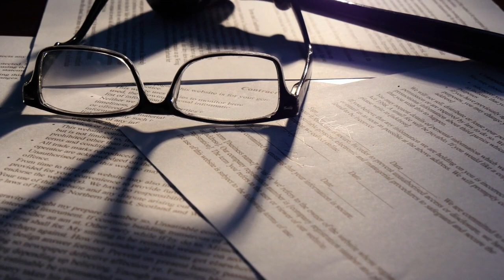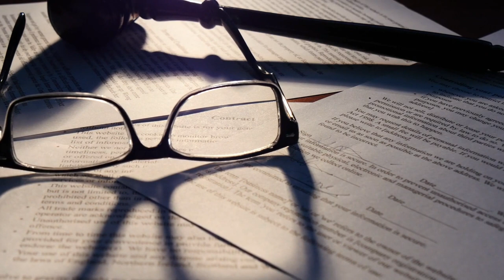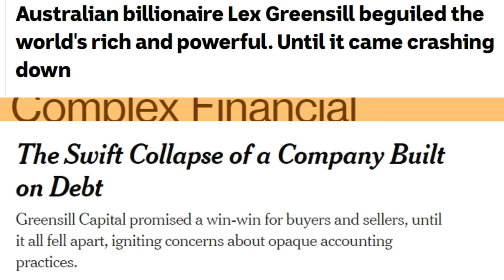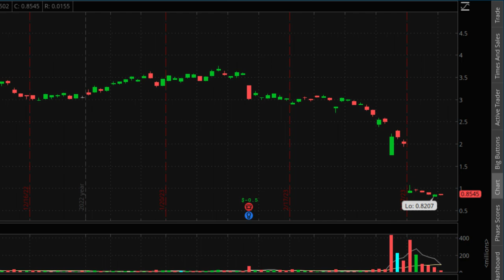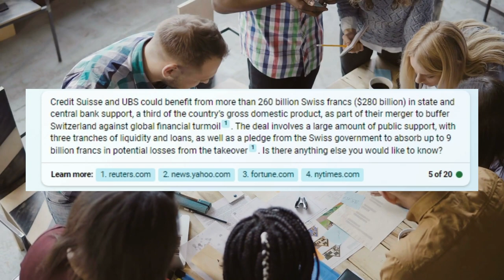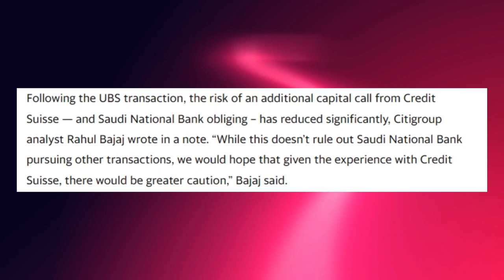The Rise and Demise of Credit Suisse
In this video we talk about the end of Credit Suisse. Credit Suisse was in business for 167 years and has suffered various scandals over the past few years. Wave after wave of Credit Suisse scandals were withstood but after several bank failures and the loss of support from its largest shareholder, the Swiss banking giant collapsed. Credit Suisse was taken over by its rival UBS after emergency meetings of Swiss regulators. RIP Credit Suisse.

Our Previous video talking about the potential collapse of the Swiss bank.

Credit Suisse is a Globally Systemic Important Bank, GSIB, and its failure would be far more serious than Silicon Valley Bank. Credit Suisse is 4 times larger than SVB at over 800 billion in total assets and other major banks have exposure to it.

Credit Suisse has faced major stress over the past year but its most recent slide of 20% today to record lows came after the Saudi National Bank, its largest investor, said it would not provide more capital to the struggling bank. Its shares also slid last week after it delayed its annual report after a call from the SEC questioned certain revisions the bank made to its previous filings in 2019 and 2020. Credit Suisse is currently trying to raise more capital and has asked the Swiss National Bank for a show of support. Here is What Credit Suisse CEO Ulrich Korner had to say Wednesday.

The failure of Silicon Valley Bank could spark a run on other regional and mid-sized banks across the country, as wealthy individuals rush to pull their money out of accounts too large for FDIC coverage and flee to larger, more stable institutions amid fears the risk could be systemic.

Although we vet and verify our affiliate partners, we take no responsibility for you, the viewer, using our affiliate links and by using our affiliate links you agree to release the owners, creators, employees, contractors, and all other related partners from any liability from using our affiliate links.

All investing carries risks and you should consult a financial professional before participating in financial markets. Investments can lose some or all of their value and derivative contracts can result in losses beyond your total capital. Past performance is not indicative of future results. Although we try our best to provide accurate and timely videos, we make no warranties to the accuracy or timeliness of the information contained in our videos.